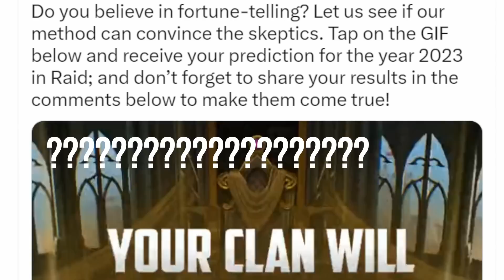THE RUMORS WERE TRUE! Cryptic Teaser EXPLAINED! | RAID Shadow Legends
⏱️ TIMESTAMPS
0:00 Intro
0:56 Discussion
6:00 Final Thoughts
🎮 How I Play RAID: Shadow Legends
📱 Mobile Phone: iPhone XS (when not at home)
📟 Portable Device: iPad 6th Gen 9.7 inch (when relaxing at home)
Graphics Card: Geforce RTX 3080ti
Mouse: Razer DeathAdder
Keyboard: Razer Blackwidow Chroma v2
Microphone:  Elgato Wave 3
Headset: HyperX Cloud
Processor: AMD Ryzen 9 3950x 3.5ghz
RAM: CORSAIR Vengeance 64GB (2 x 32GB) DDR4
Motherboard: MSI MEG X570 Ace